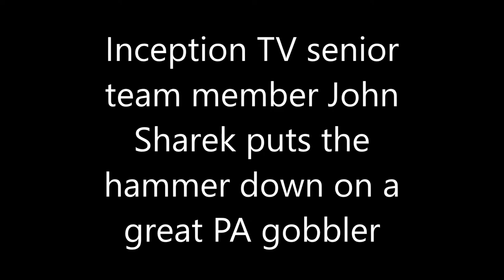Senior Inception TV team member John Sharek scores on a great PA long beard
Friday the 13th turned out to be a lucky day in the keystone state as the birds were fired up and put on quite the show.